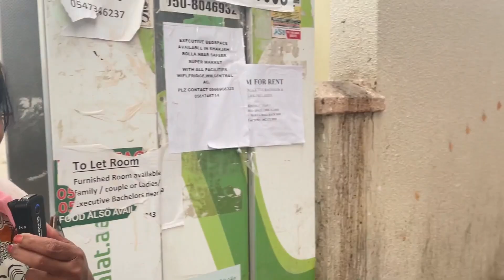Fresh Juice 2 Dhs മാത്രം, 54 വർഷമായി Sharjah Rolla യിൽ ഒരു മലയാളി Cafeteria.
54 വർഷമായി ഷാർജ റോളയിൽ ഒരു മലയാളി കഫെറ്റീരിയ. ഇപ്പോഴും ഫ്രെഷ് ജ്യൂസ് 2 ദിർഹം മാത്രം. ഉച്ച തിരിഞ്ഞാൽ ഇവിടുത്തെ "സാലിനടി" കിട്ടാൻ ഇപ്പോഴും ക്യൂ... Contact@ 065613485 | | Hawasinah Cafeteria.

|| ANTI-PIRACY WARNING ||